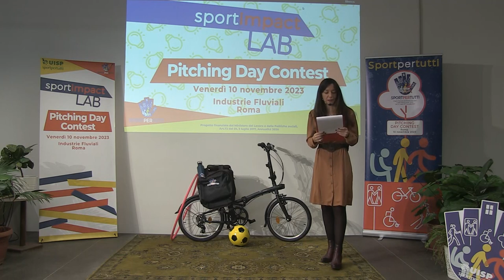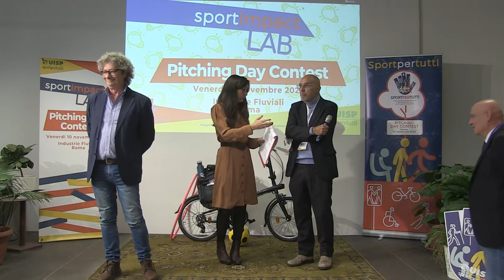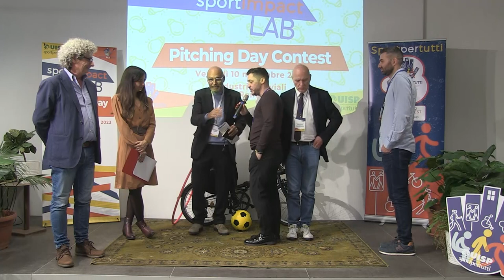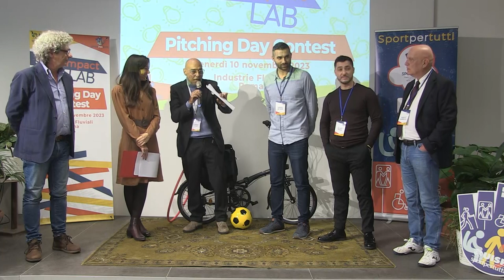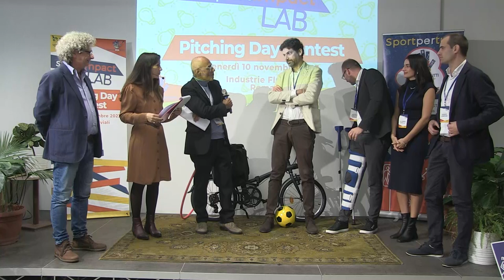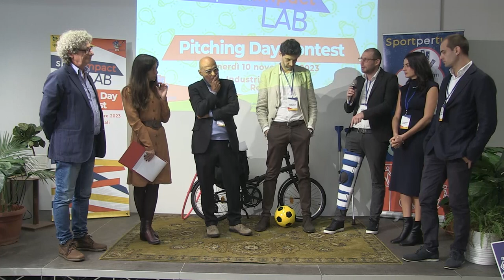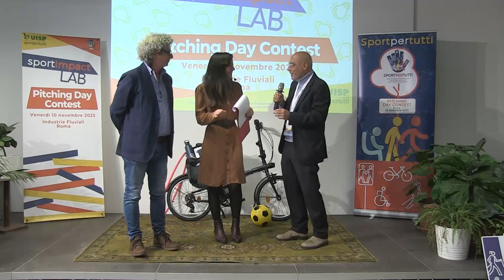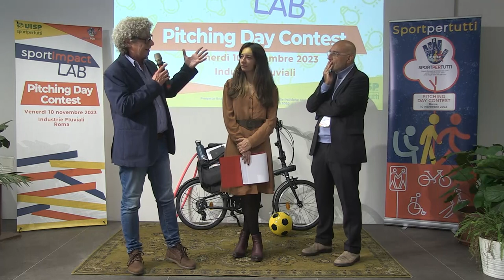Sport Impact Lab: PitchDay, "Caffè con i progetti" con Riccardo Cucchi e Carlo Paris